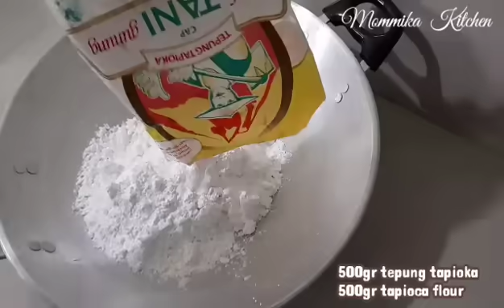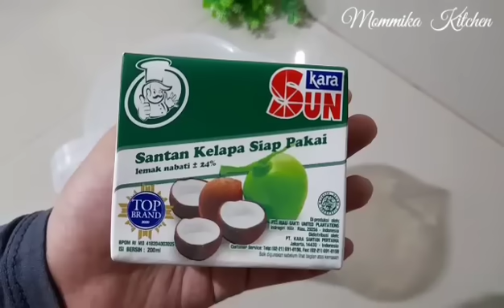KUE BANGKIT SANTAN | KUE KERING LEBARAN JADOEL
Assalamualaikum teman2 Mommika mau share resep kue kering jadul yg rasanya enak, renyah dan lumerrrr banget yaitu kue bangkit santan

Dari 1 resep ini Mommika mendapatkan hasil +/- 500gr

note : tutup sisa adonan yg belum di bentuk supaya gak kering, kalo adonan terlalu kering boleh tambahkan santan sedikit demi sedikit

Bahan :
446gr tepung tapioka sangrai (dr 500gr tepung tapioka)
200gr gula halus
200ml santan instan (bisa kurang bisa lebih)
3 kuning telur
garam
vanili bubuk
daun pandan